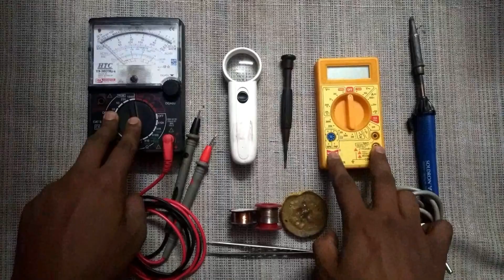மொபைல் Service க்கு தேவையான Tools(Beginners) | Tamil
Tools that you will need if your gonna learn mobile service,not only mobile service these are basic tools for all electronics.